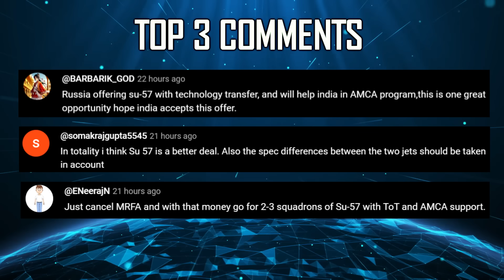Indian Defence Updates : IAF Checks Su-57,Sheshnag-150 First Flight,Tezz Ramjet Test,Stryker by BEML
🔴 FAST HEADLINES :
1. Indian Air Force Chief got a tour of Su-57 at Aero India
2. Russia offers India upgraded Pantsir-S1M SAM
3. Boeing's Liquid Robotics and Sagar Defence to co-produce 60 Wave Glider USV
4. Anduril & Mahindra to co-produce Dive LD
5. First F-404 engine for Tejas MK1A Fully Assembled ready to ship to India
6. Saab signs MoU with HAL for laser warning system
7. Astra Microwave to manufacture 130 Uttam AESA Radars for Tejas MK1A & MK2 programs
8. Adani Defence to locally produce R-73E (Raya) WVR AAM in India
9. IAF orders Khagantak-243 from JSR Dynamics
10. IRST system for Tejas MK2 ready for production
11. IAI in talks with India for more Weapons
12. DRDO showcases Swift ucav at the aero india 2025, offered to the Indian air force
13. Safran & TEAL Partner for LEAP Engine Parts in India

🔴 DETAILED HEADLINES :
14. Sheshnag150 Long Range Swarm Drone with 1000 Km range completes first flight
15. Bengaluru's Hyprix aviation tests
16. BEML lead agency for assembling SKD kits of 2 versions of the Stryker
17. Brahmos Corporation showcases Brahmos-NG Air Launched Anti Radiation Missile at Aero India 2025